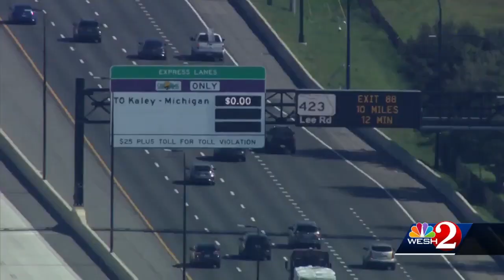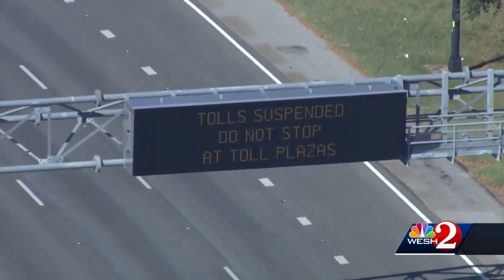Tolls to be reinstated on Central Florida expressways